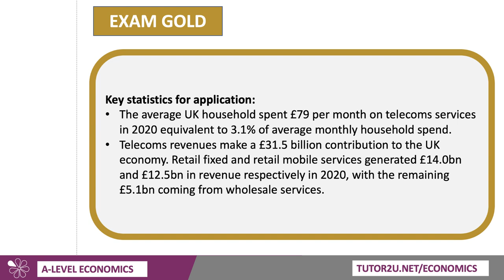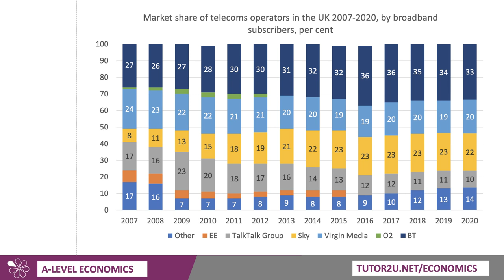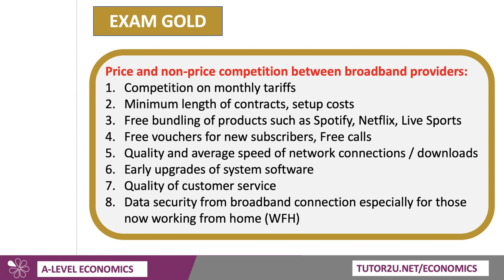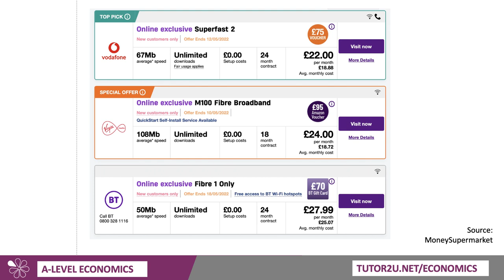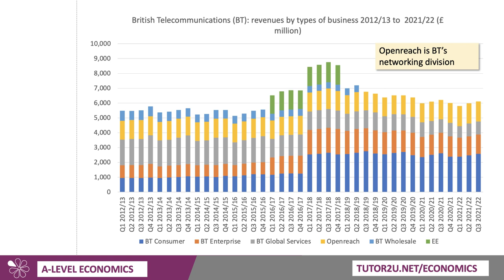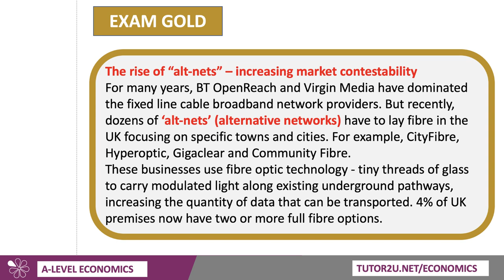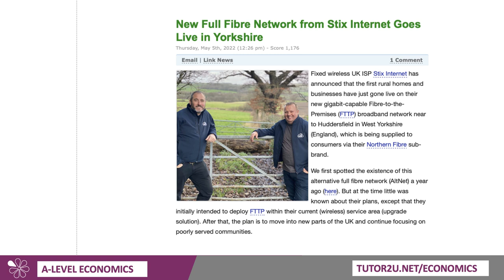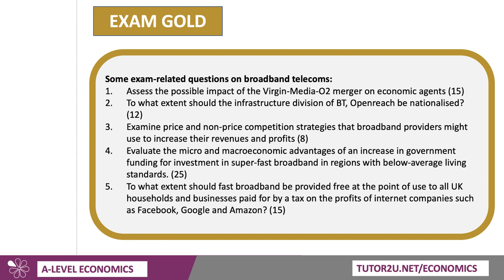UK Broadband Market | A Level Economics Application Examples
In this video we look at aspects of the changing UK broadband market. Great application for your exams!